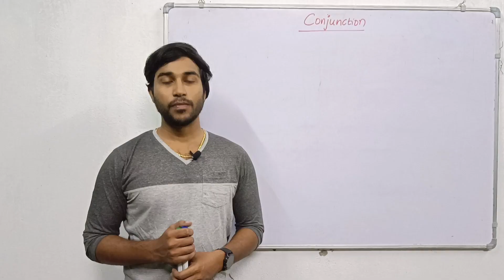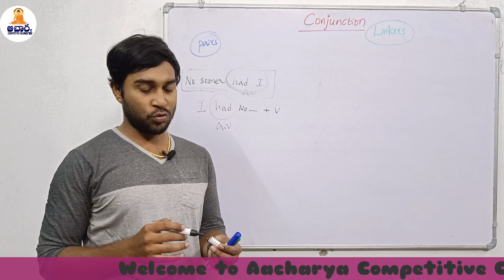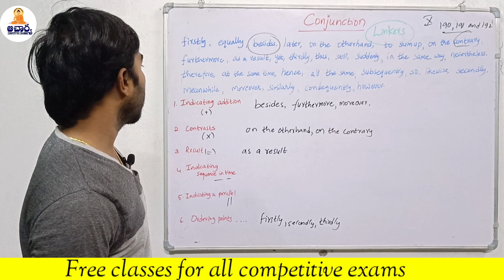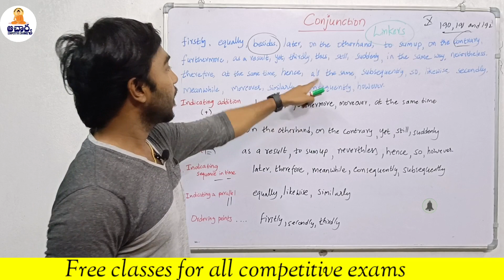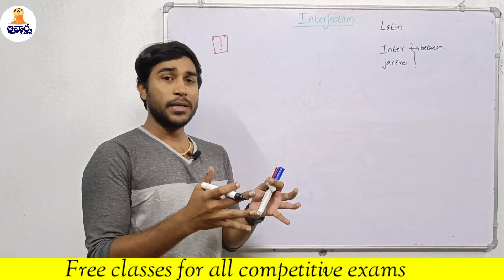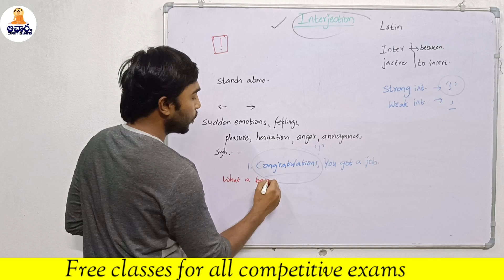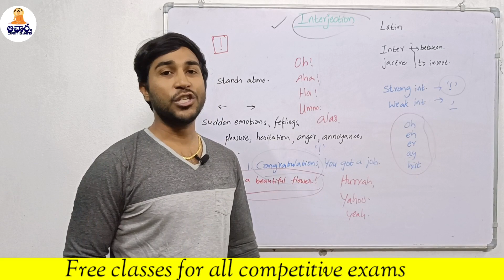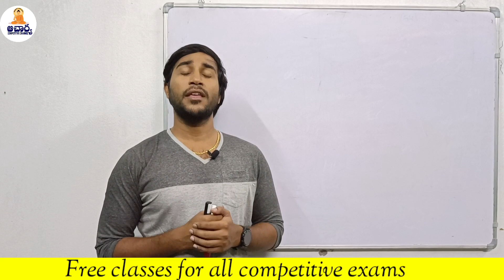English for all competitive exams|Class 51l AP & TS TET and DSC Group 4 |TS Constable|Interjection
Aacharya Competitive Channel presents you the complete content for all competitive exams and Methodology for TET and DSC exclusively.

For details-
Follow us on: